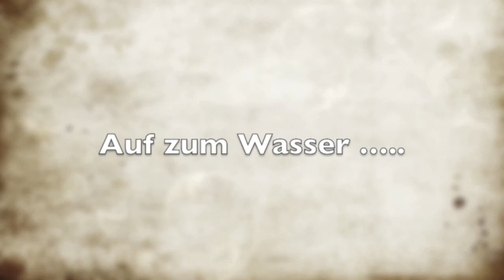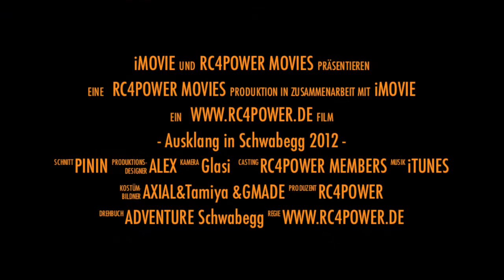Ausklang 2012 in Schwabegg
Letztes Treffen für 2012 in Schwabegg